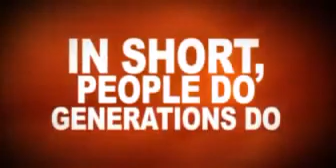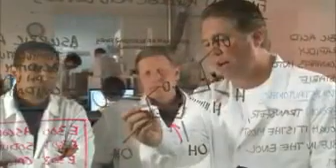SISEL The Opportunity of a Lifetime